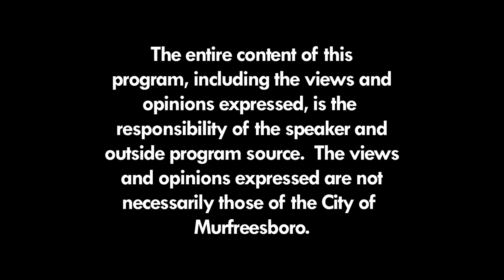Murfreesboro Storytellers (May 2016) Rutherford County Archives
Host John Hood visits with Rutherford County Archivist John Lodl.